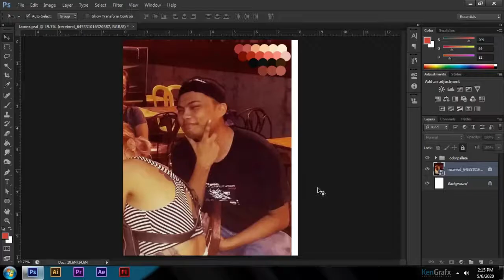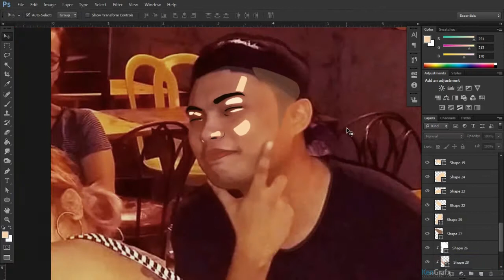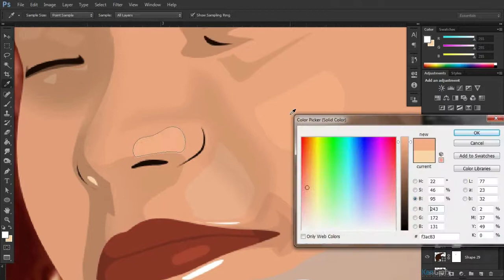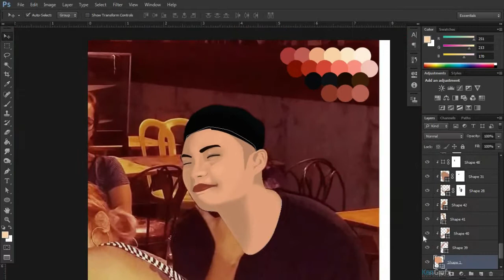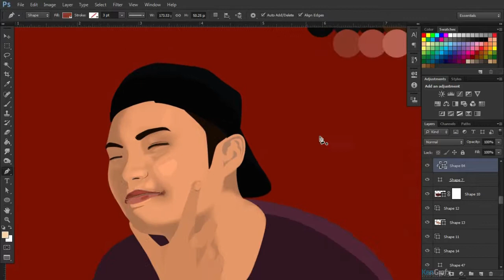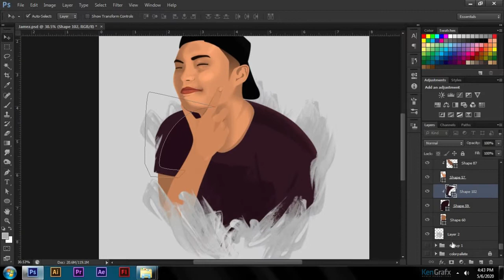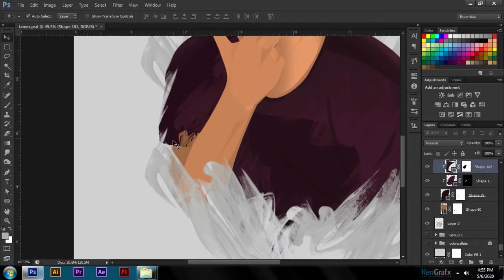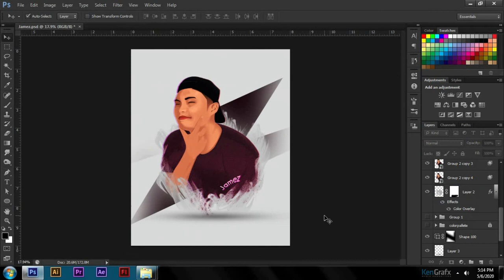Simple Vexel Art - Full Timelapse | Adobe Photoshop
Practice process of Vexel Art, hope you like it and please do subscribe to this channel so I can share with you some of these art and the improvements of my skills.